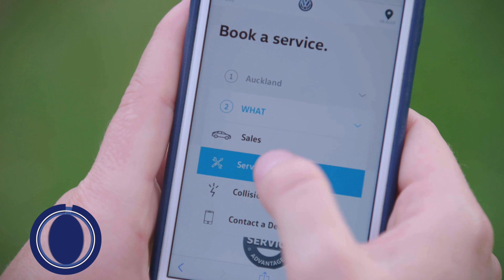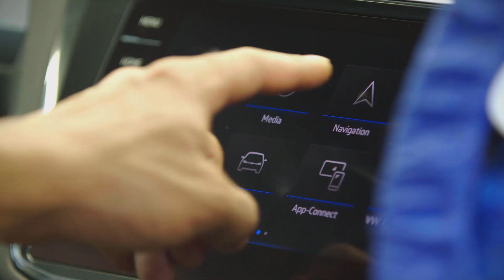Volkswagen Service Advantage - Loan Car Option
From the moment you arrive at one of our approved service centres, you and your Volkswagen will receive professional service and genuine care. Brand new loan cars are available to keep you moving, ensure you book in advance to secure one ahead of your service.  To learn more about the Volkswagen Service Advantage